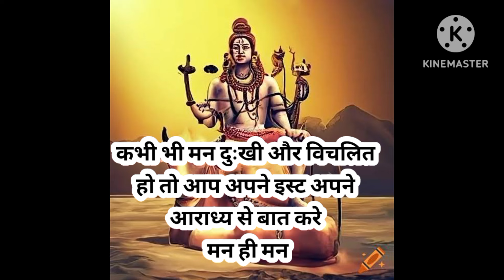महादेव की बाते जरुर जाने। shiv । story।shivpuran। shivpurankatha।